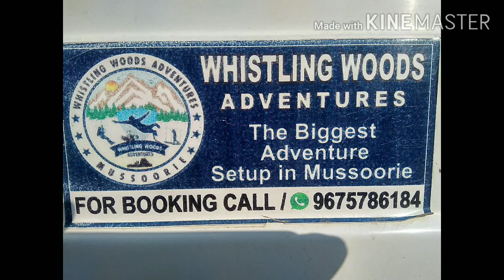जाकर तो देखो जरा !!! जबरदस्त मजेदार